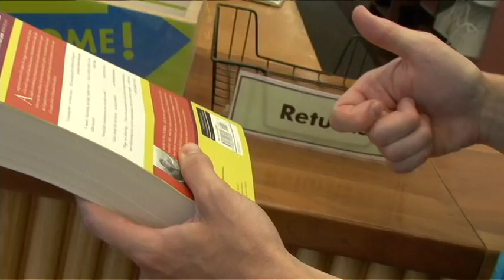Awesome Box | Library Lab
An additional returns box that offers library users the ability to promote any item. Includes an accompanying data service and API.